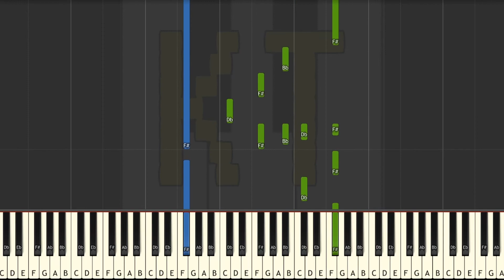Learn to Play Zinnia’s Themes from Pokemon Ruby and Sapphire - Insane Mode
This series of Synthesia piano tutorial videos is designed to teach YOU how to play Zinnia’s Theme and other Pokemon music like a pro! There are four difficulty levels: easy, medium, hard, and insane. Each level builds off of the one before it. This video is insane mode, and there are links to the other difficulties in the description below.

🎹  GEAR 🎹

♫ Keyboards ♫

🎹  Let’s Connect! 🎹